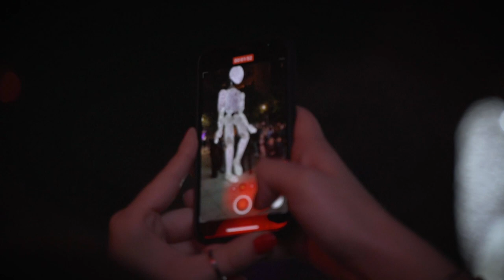DUNDU ignites the Festival of Lights in Berlin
Inspiration in Motion with DUNDU on Potsdamer Platz. The Light Festival Season is on! Have you been to a Festival of Lights before? Have you ever experienced DUNDU Giants of Light? Please share your experiences

Exciting days and weeks ahead and still mesmerised by the memories from FestivalofLights in Berlin. We inspired around Potsdamer Platz with beautiful live music and our walking Giant with a shining sphere. Under the theme of "Creating Tomorrow", we brought Flow, Joy & Togetherness to the global audience and they joined us on our stroll from Planet Earth to Mars, playing with the shining swans and dancing in unity with beautiful projections. There is not planet B, so let us appreciate and preserve what we got.

This weekend we are bringing back Sense of Unity to InsideOut Dorset, next week we will celebrate AllesOffen in Stuttgart and hosting the Little Girl Amal in our Kulturschutzgebiet and then we are looking forward to Lichterstadt Feldkirch and the City of Lights Milton Keynes on 8th of October.

We can feel the light at the end of the tunnel become warmer and brighter. Let us be patience and step by step into a bright new normal with a grateful connectedness.

Thanks Birgit Zander and your amazing team for the incredible collaboration of the years. Bill Gee, Dom Kippin, Enrico Wey. We will shine on together. Around the globe with a mindful spirit and the overview effect that is needed to co-create tomorrow while co-existing together.